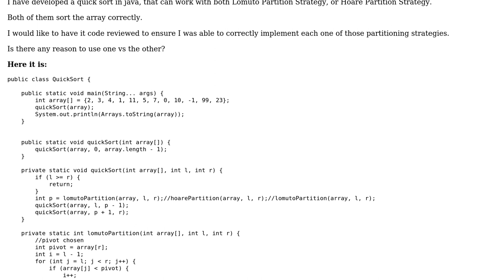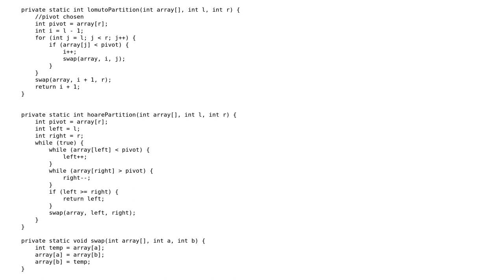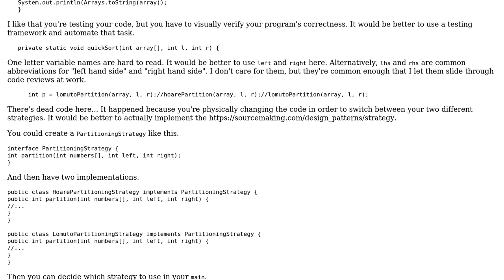Code Review: QuickSort in Java with Lomuto Partition or Hoare Partition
With thanks & praise to God, and with thanks to the many people who have made this project possible! | Content (except music & images) licensed under CC BY-SA | Music | Images & others | With thanks to user RubberDuck user Filipe Miranda and the Stack Exchange Network Trademarks are property of their respective owners. You are responsible for your own actions.